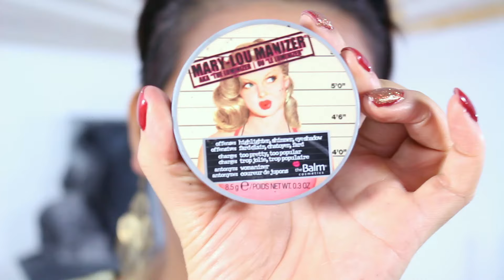Gold Glitter Liner Cut Crease / Holiday Makeup Tutorial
⇩⇩ Si tu veux en savoir plus, déroules la barre d'info ⇩⇩

Vous êtes Youtubeuse et vous voulez TESTER DES PRODUITS GRATUITEMENT pour vous inscrire à Octoly cliquez sur le lien suivant:

Vous gagner 5 Octopoints et vous m'en faites gagner 10 Octopoints en vous inscrivant. Vous pouvez échanger vos Octopoints contre des bons d'achat à Sephora et Amazon.

Produits cités sur cette vidéo dans l'ordre :
- Correcteur teint Orange La Girl
- Correcteur teint Vert La Girl
- Naked Skin One & one teinte Medium Urban Decay ( * )
- Nyx Born To Glow
- Anti cerne Bareskin Bareminerals
- Anti cerne Sla Paris ( * )
- Poudre Lissante et matifiante Sephora ( * )
- Poudre matifiante Stay Matte Gemay Maybelline
- Kit Contouring Blush Elf ( * )
- Higthligther The Balm Mari Lou Manizer
- Spray Fixateur à maquillage Ma Vap' Bien aimer Garancia ( * )
- Naked Ultimate Basic Urban Decay
- Color Tatoo Gemay Maybelline Dorée
- Eye Liner Kikoo Dorée
- Geli Liner Gemay Maybelline
- Liner Designer By Beauty Blender
- Mascara Beautyfull Box ( * )
- Faux Cils Huda Beauty Samantha #07
- Crayon Contour des lèvres Mac Cosmetics Nigthmoth
- Rouge à lèvre Viva Glam 1 et 3

Mais cela ne change en rien mon objectivité et honnêteté les concernants.